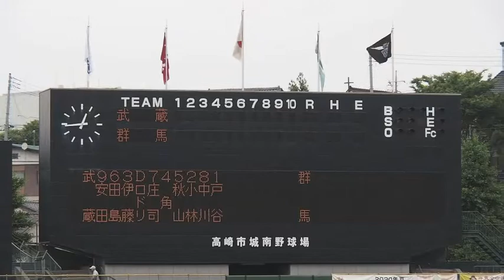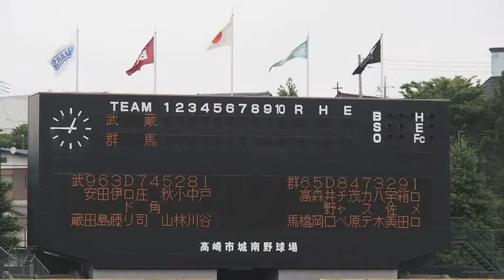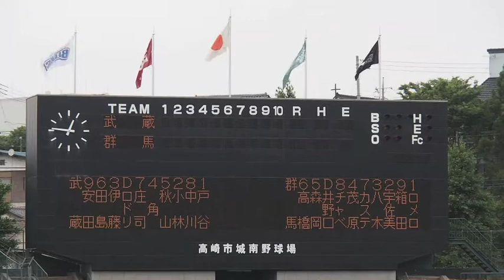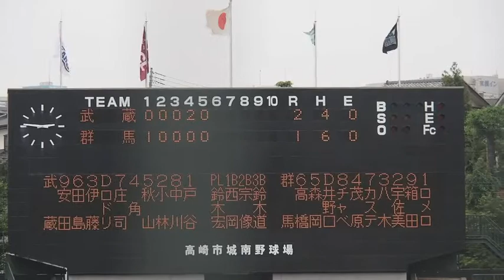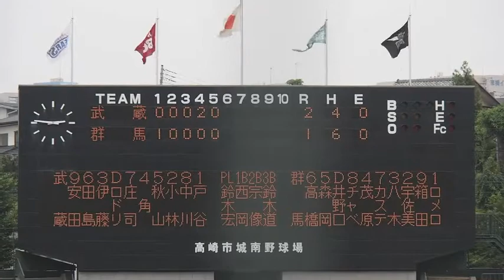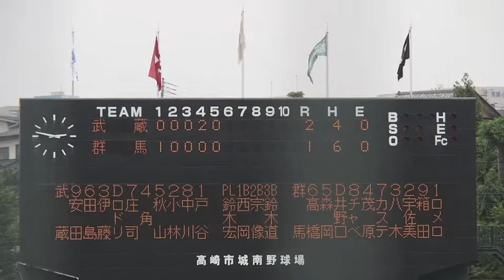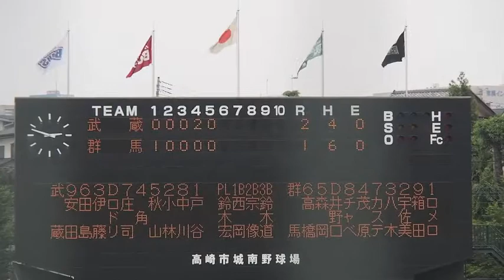礒干彩香：アナウンス ＠群馬ダイヤモンドペガサス公式戦１ 2015.05.29